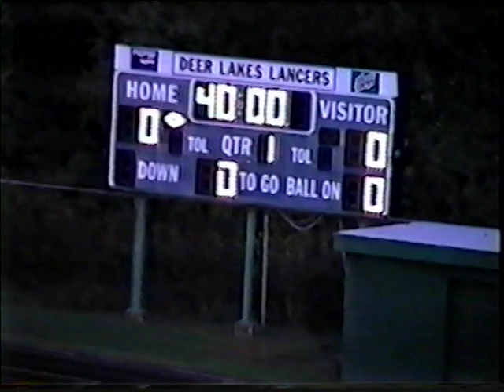2003 Mars v. Deer Lakes (Part 1)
Mars 1, Deer Lakes 0
Section Match
10/14/03

Goals:
Part 2:
Mars 06:10 Ben Knauff, assisted by Steve Perri